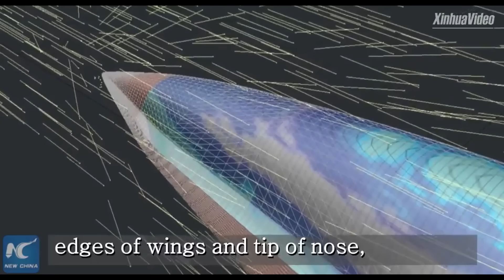美媒：中国获得可通讯并耐高温高超音速武器表面涂料！美媒表示：不可能！央视曝光中国亚音速巡航导弹生产线，日本采购的400战斧导弹完了！中国确认导弹管够！